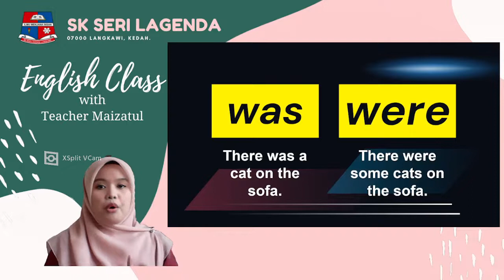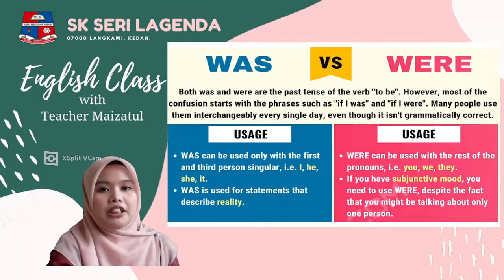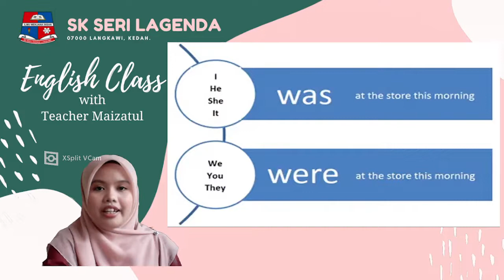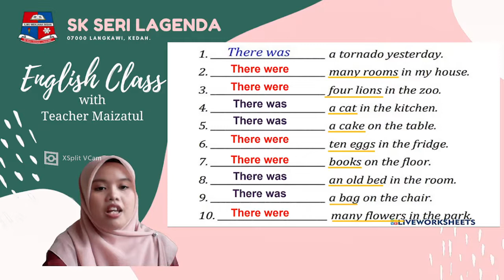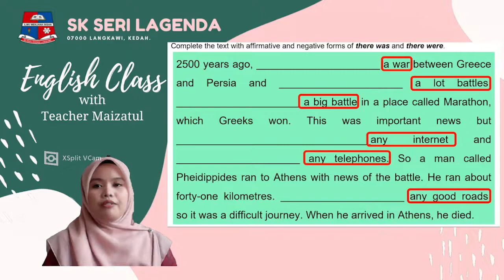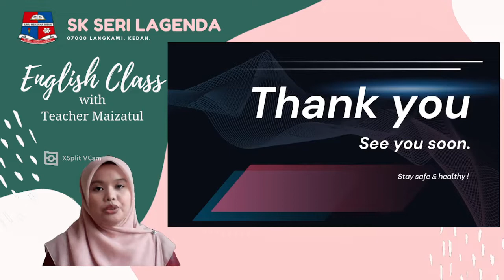English Plus 1 | CEFR Year 5 | Unit 6 : Sports | Page 65 (there was, there were)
Online English Class with Teacher Maizatul
English Plus 1 CEFR Year 5
Unit 6 : Sports
Grammar
There was , There were